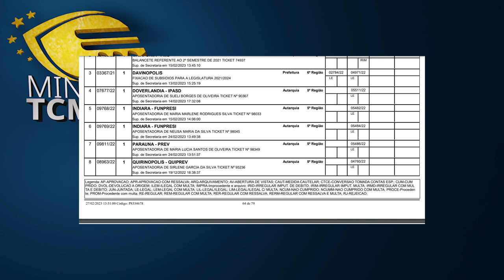Minuto TCMGO - Segunda Câmara (01/03/23)